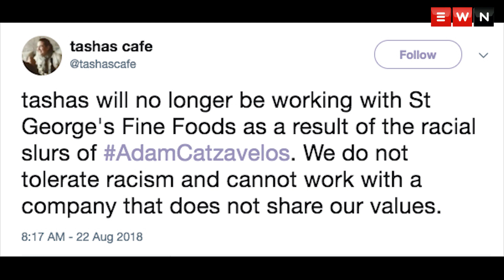Nic Catzavelos talks about brother's racist video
Nic Catzavelos says that their family has been ripped apart since his brother's racist rant and says that Adam has "racism within him".

Keep up to date with all your local and international news

Video by: Kayleen Morgan